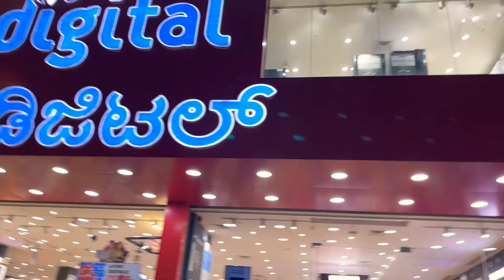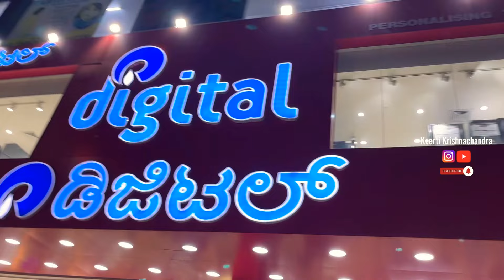New MacBook| Shopping | Macbook experience